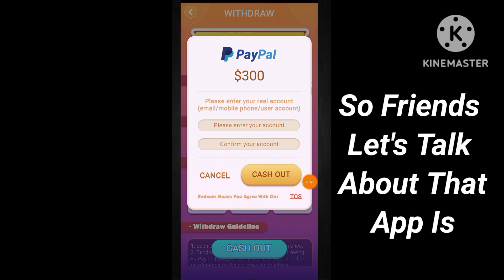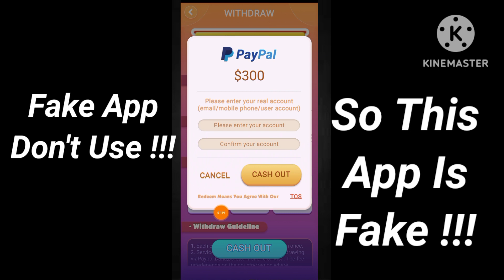Pocket City Mega Tycoon App Real Or Fake - Pocket City Merge Tycoon App Withdrawal Proof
App Link.   ||

About Video.    ||

In Today Video Talk About Pocket City Merge Tycoon App